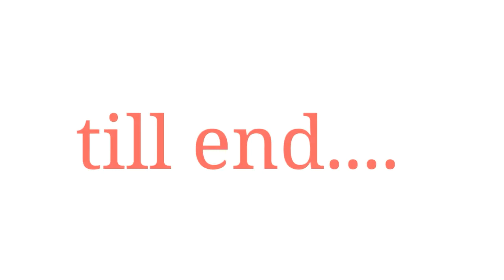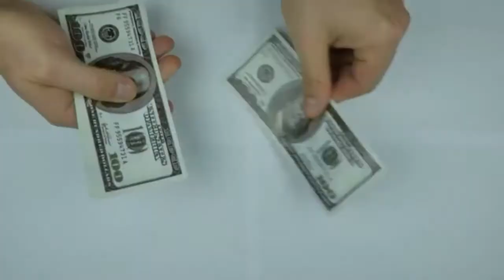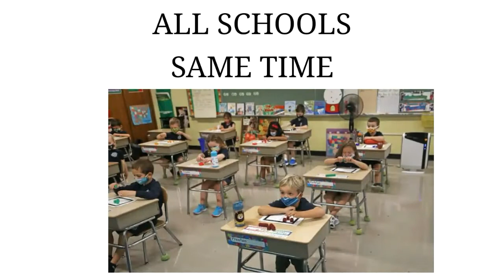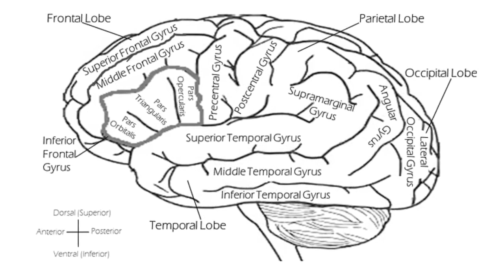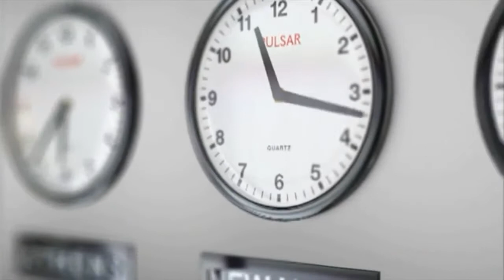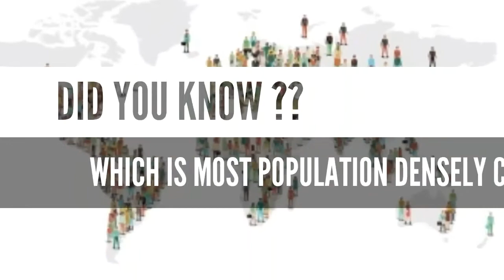पेड़ के ऊपर पेड || Bialbero di casorzo ,Itly' Double tree || Intersting Facts || Funfacts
HELLO GUYS,
I AM INFINITY BOY (YATHARTH)

ABOUT VIDEO:-

Do you know in psychology, ambivert is the term for those who comes in between introvert and extrovert. Do you know which is the most population dense place in the world? Have you seen Itlay's famous double tree? Let's explore the various facts in this video.

Video credits:-

"ASHUTOSH- Humsafar" is under creative common (CC-BY 3.0) license

Video Editing, Voiceover, Research Work: INFINITY BOY (YATHARTH SINGH) ;-)